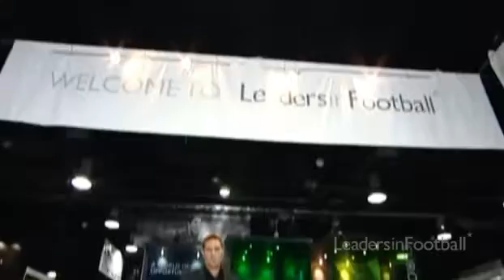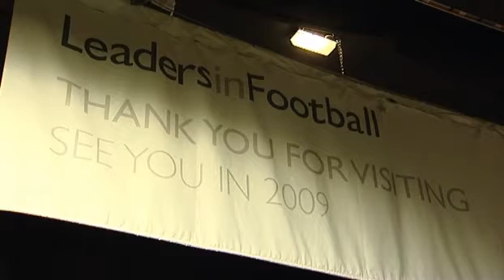Leaders in Football 2008 Highlights